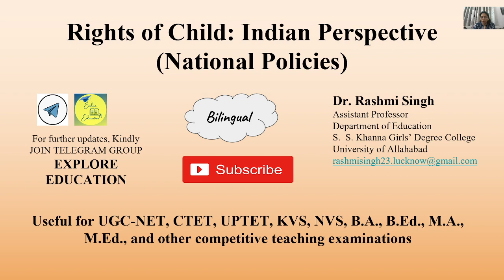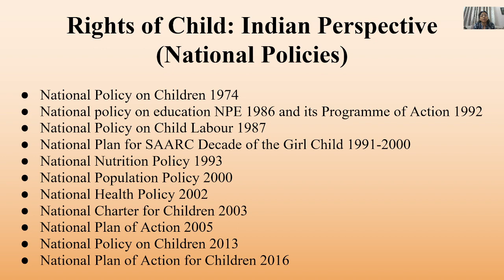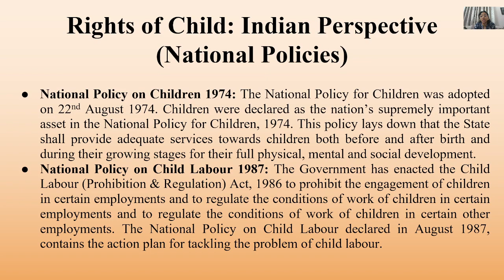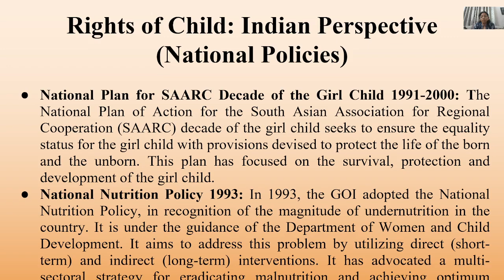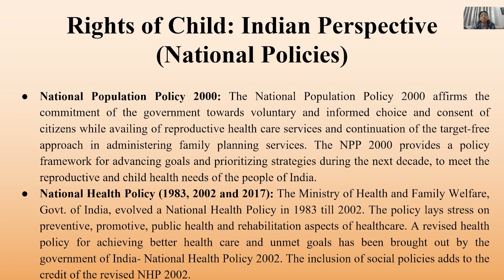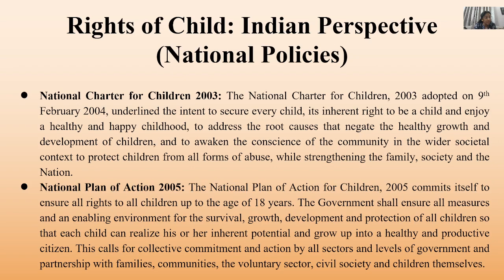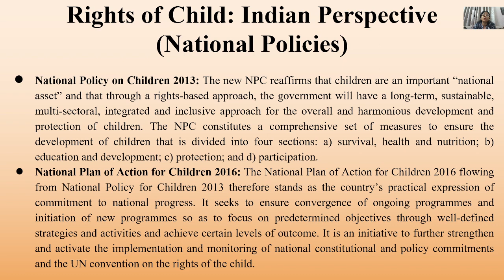Rights of Child: Indian Perspective (National Policies)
national_policy_of_child (1974, 2013)national_health_policy (1983, 2002, 2017)national_nutrition_policy